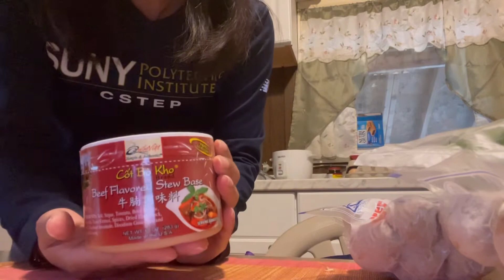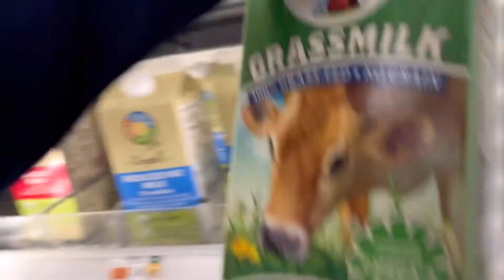Come with me… grocery shopping, “pho” soup noodle **FAIL**